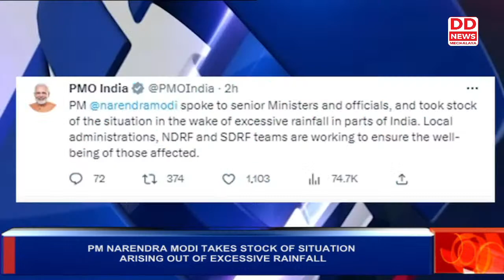PM NARENDRA MODI TAKES STOCK OF SITUATION ARISING OUT OF EXCESSIVE RAINFALL